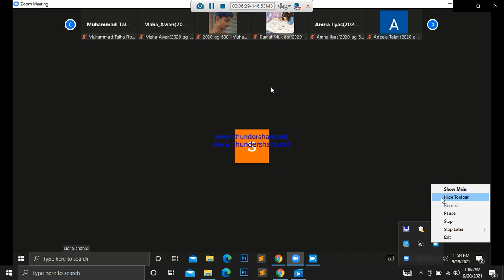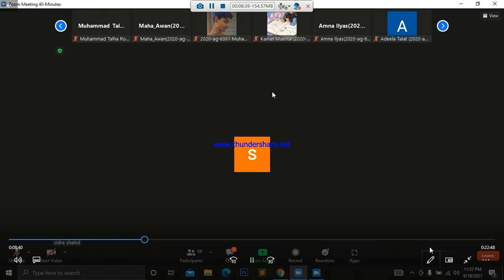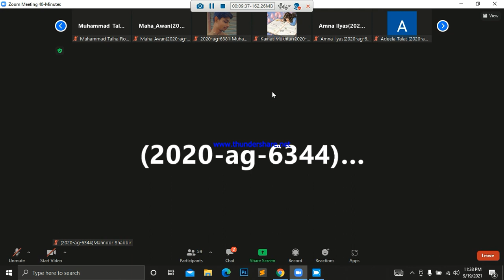CS-409 (1st Lecture Part-1)